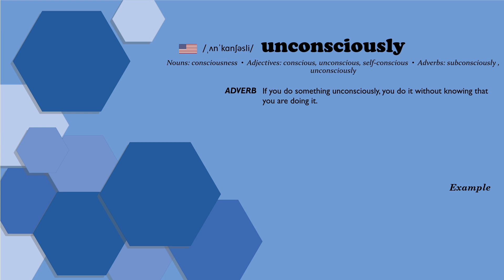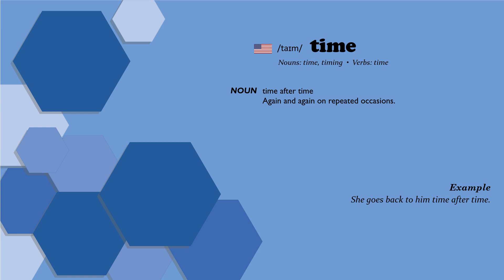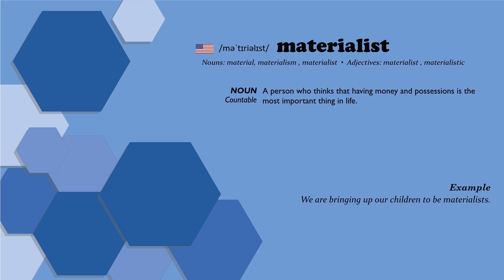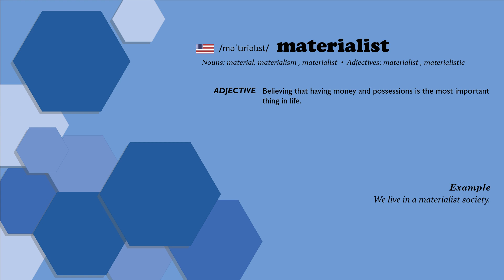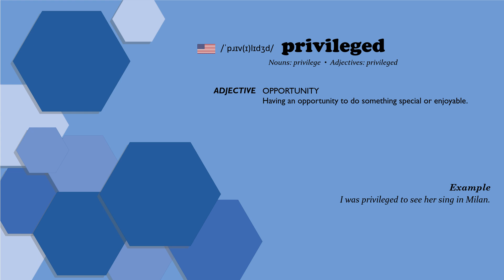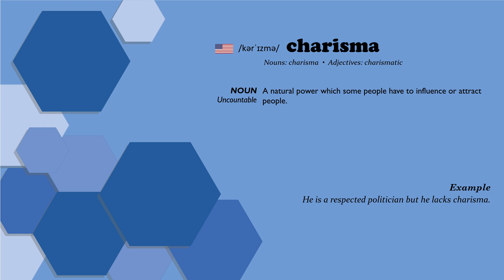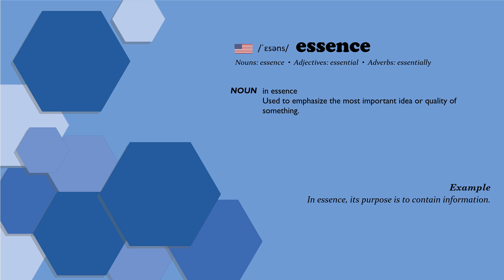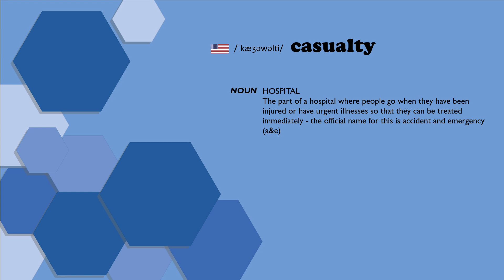English Vocabulary Simplified: C2 Level for Advanced Learners #14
• 00:00 Introduction
• 00:21 unconsciously
• 00:50 boast
• 01:08 time
• 02:34 materialist
• 03:15 quote
• 04:00 stir
• 04:27 mediocrity
• 04:48 privileged
• 05:09 inferior
• 05:31 virtue
• 06:18 greet
• 06:37 charisma
• 07:00 essence
• 07:36 undue
• 07:50 casualty